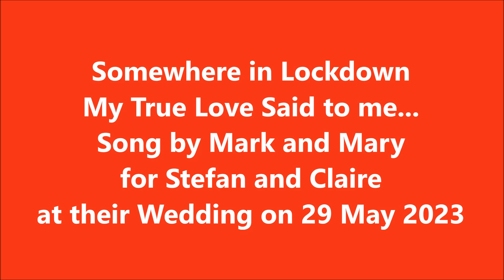Somewhere in Lockdown my True Love said to me - Song by Mark and Mary - 30 May 2023